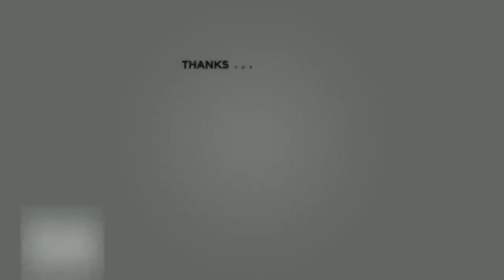Best falls | Stickman Dismounting funny and epic moments | Like a boss compilation #123